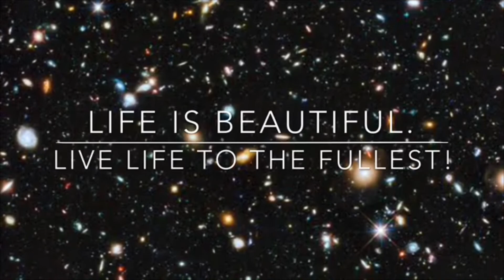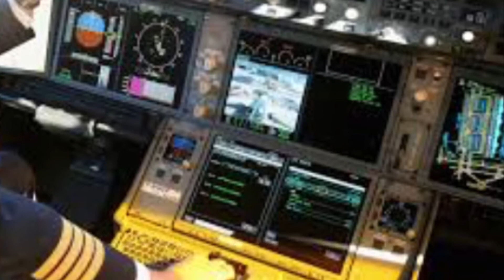Boracay: Old and New!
For first timers in Boracay, you missed the old Bora but the new Bora is much better after the closure and rehabilitation.